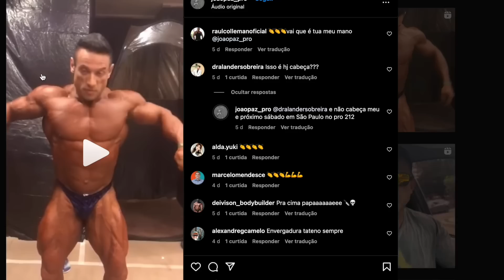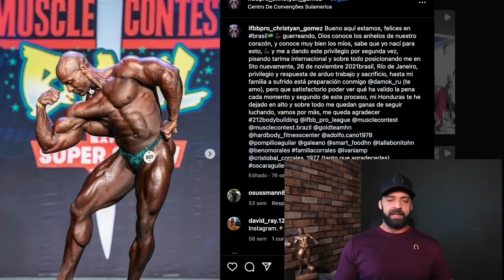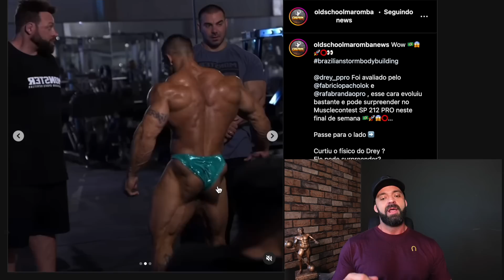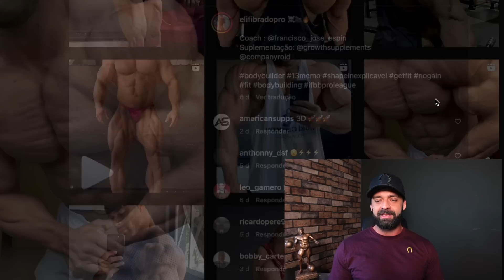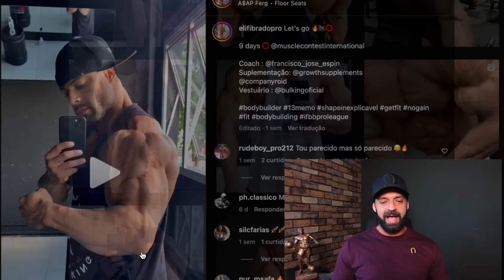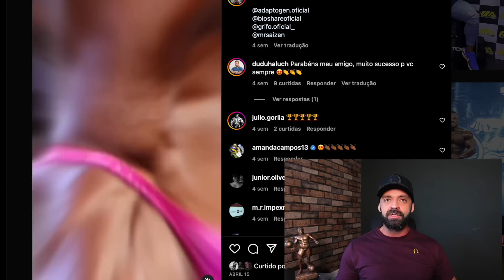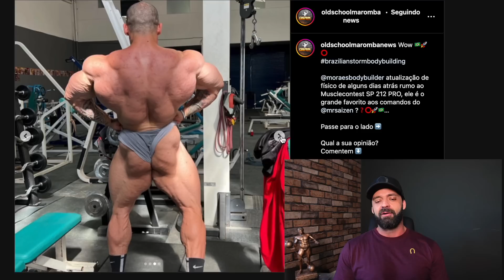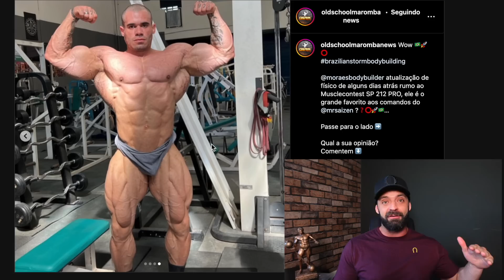TODOS OS ATLETAS 212 PRO MUSCLECONTEST SÃO PAULO 2023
Felipe Moraes, Gustavo Bico e Eli Fibrado são os favoritos.

TODO O SITE INTEGRALMEDICA OFICIAL com 10%
Cupom: osti10
Cupom: osti10
Cupom: osti12
Minha Academia
VS Gold
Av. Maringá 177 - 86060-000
Londrina/PR